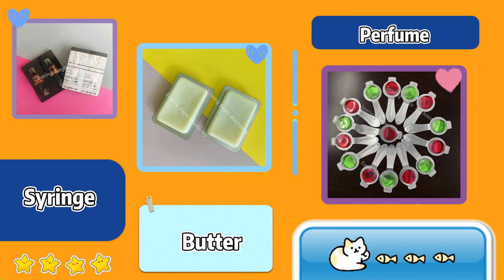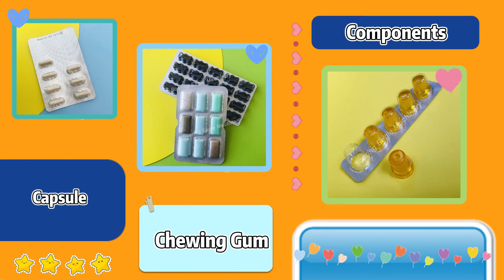Blister Samples x264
This is the samples of blister packing machine . If you want to know more message, please contact with us.